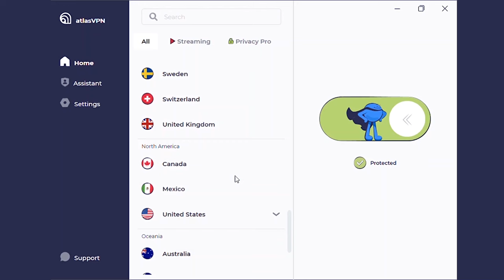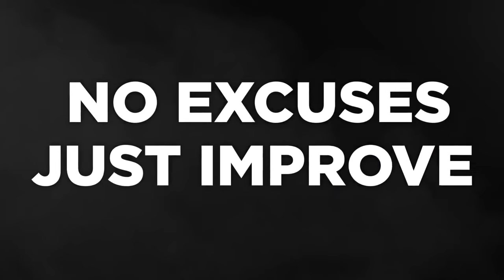The most BRUTAL training Ever Documented | Bulgarian Weightlifting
00:17 - Intro
01:43 - Bulgarian Weightlifting Intro
02:35 - The Bulgarian Coach
06:13 - The Methods
11:55 - The Training Plan
14:50 - The Mental Trauma
19:22 - Broken Athletes
21:18 - Off Time
22:19 - Competition Preparation
24:15 - Competition
29:30 - The Winning Mindset